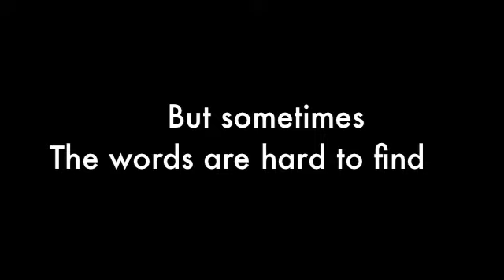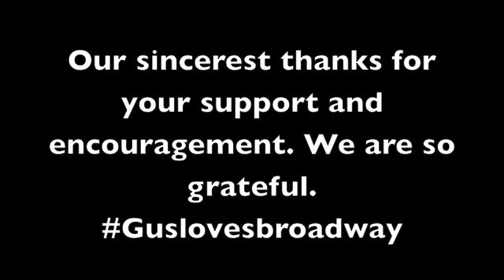Gus O'Brien wants to thank you... as Javert!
On March 6th, 2014 after receiving a text from Cori Laemmel, Jake Speck posted the following status on facebook along with a photo of Gus in his Javert costume and tagged several friends and Broadway performers.

"Broadway friends/Actor friends, this is Gus O'Brien. He was our narrator in Studio Tenn's INTO THE WOODS this past fall. Today was "Dress Like What You Want to Be When You Grow Up" day at his school. Gus wants to be Javert in Les Miserables on Broadway so he put together this AWESOME costume by which I am told his friends were "aggressively unimpressed" to put it politely. PLEASE share this photo and story with hashtag broadwaylovesgus or comment here and let Gus know just how awesome he looks and how awesome his dream is!"

What happened after was incredible! Not only was the post shared over 250 times (and counting) in 24 hours, but Gus has received comments and words of encouragement from ALL around the Broadway community. Will Swenson (Javert in the current revival of Les Mis) even called him and told him he was going to write "Broadway loves Gus" on a piece of paper and wear it in the pocket of his coat during the performance that night. He also encouraged the rest of the cast to do the same. The whole cast also got together and took a photo for Gus before the show that night.

This is a video Cori & Gus' mom helped him make to say thank you 24 hours after the original facebook post which you can view

Please share this! Bullying is NOT ok, especially when it's about your dreams! Go Gus!